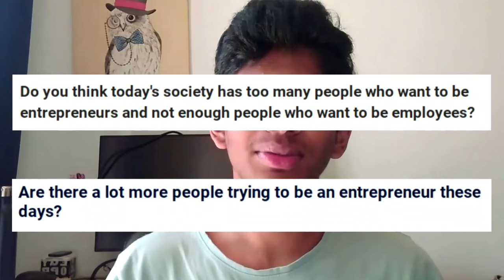"There's too many people wanting to be entrepreneurs"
I see dozens of people on the internet complaining about how too many people are now wanting to be entrepreneurs and how there won't be enough doctors and engineers, etc... I disagree with these people as entrepreneurship isn't as common as one might think. Plenty of people are still wanting to become a doctor, engineer, plumber, etc...
Having doctors, plumbers, engineers, etc... are crucial in life. The world wouldn't function without them, and I understand that these are important jobs. However, there are no shortage of them, contrary to many people's beliefs.
I hope you enjoyed or found some value from this video.